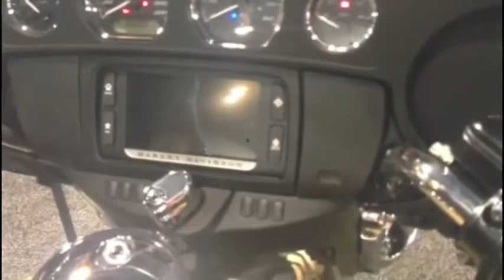Convention 2013 Harley-Davidson à Denver. Présentation de la gamme 2014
En direct de la convention Harley-Davidson de Denver, nos envoyés spéciaux Nicolas Torre et Jean-Charles Geneste ont le plaisir de vous faire découvrir le TRIKE H-D, une des nouveautés 2014, comme si vous y étiez !

Egalement dans la vidéo l'Ultra Ltd CVO 2014  : refroidissement culasses liquide, fairing, sacoches, tour pack, freinage couplé, GPS tactile, sono d'enfer ! Vous pouvrez, en cas d'intérêt pour l'un des modèles présentés, effectuer une pré-réservation, car en matière de CVO, 1er commandé 1er servi ...
Vous pouvez nous solliciter dès aujourd'hui au 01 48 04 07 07, nous sommes ouverts et à votre service tout l'été.